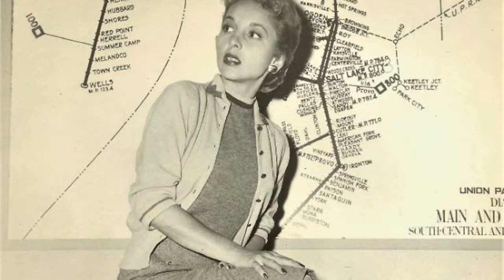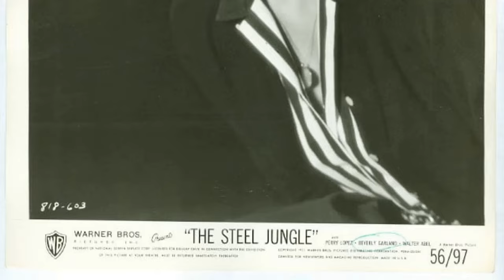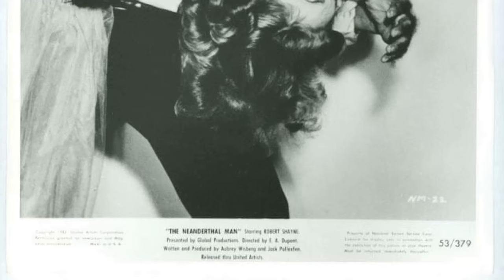Current Generation's Trends Show: Beverly Garland Is Barely Acknowledged by Today's Youth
Greetings, classic movie enthusiasts! 🎥 Today, we're diving deep into the dazzling world of Beverly Garland, an unforgettable star of the silver screen. 🌟

Join me as we revisit Beverly Garland's most iconic films, explore their impact on Hollywood's golden age, and uncover the fascinating anecdotes that have stood the test of time. 🌠

From heartfelt dramas to side-splitting comedies, Beverly Garland's versatile talents have left a lasting impression on generations of moviegoers.

🎬 Lights, camera, and let's embark on a thrilling cinematic adventure with Beverly Garland as our guide! ✨🎭
Filmography:
The Forsaken Westerns
7th Heaven
Christmas Vacation 2: Cousin Eddie's Island Adventure
If
Port Charles
The Guardian
The Angry Beavers
The Simple Life
Teen Angel
Diagnosis Murder
Ellen
Friends
Hellfire
Camp Wilder
Death Falls
The Wish That Changed Christmas
P.S.I. Luv U
Finding the Way Home
Sons and Daughters
The World's Oldest Living Bridesmaid
Beanpole
To the Moon, Alice
Heartbeat
Hotel
This Girl for Hire
Insight
Remington Steele
Matt Houston
Romance Theatre
Magnum, P.I.
Flamingo Road
Hart to Hart
Judgment Day
Enos
Roller Boogie
Charlie's Angels
Sixth and Main
The Tony Randall Show
Lanigan's Rabbi
Switch
Medical Center
Kung Fu
The Wide World of Mystery
Ironside
Planet of the Apes
Airport 1975
The Day the Earth Moved
Where the Red Fern Grows
The Healers
Unwed Father
Doc Elliot
Love, American Style
Mannix
The New Perry Mason
Cannon
The Rookies
Owen Marshall, Counselor at Law
Voyage of the Yes
The Weekend Nun
The New Temperatures Rising Show
Mod Squad
Say Goodbye, Maggie Cole
My Three Sons
And Then They Forgot God
Then Came Bronson
Cutter's Trail
Gunsmoke
Here's Lucy
The Mad Room
Lancer
The Wild Wild West
Pretty Poison
The Mothers-In-Law
The Loner
Laredo
Salome '73
Calhoun: County Agent
Twice-Told Tales
The Fugitive
The Dakotas
Sam Benedict
Rawhide
Stark Fear
Going My Way
Dr. Kildare
Cain's Hundred
The Dick Powell Theatre
Bus Stop
87th Precinct
Checkmate
Michael Shayne
Stagecoach West
Thriller
Coronado 9
Hong Kong
Danger Man
Laramie
Riverboat
Perry Mason
The Twilight Zone
Hawaiian Eye
The Man from Blackhawk
The Alligator People
The Millionaire
Yancy Derringer
Trackdown
The Saga of Hemp Brown
Decoy
Playhouse 90
Telephone Time
Goodyear Theatre
Chicago Confidential
The Joker Is Wild
Climax!
Badlands of Montana
Wire Service
Not of This Earth
Naked Paradise
Curucu, Beast of the Amazon
The Go-Getter
It Conquered the World
Gunslinger
Four Star Playhouse
Crusader
Swamp Women
Front Row Center
The Steel Jungle
Star Stage
State Trooper
Sudden Danger
Frontier
Navy Log
Studio 57
The Desperate Hours
Schlitz Playhouse
City Detective
New Orleans Uncensored
New York Confidential
Big Town
Medic
Two Guns and a Badge
Killer Leopard
The Desperado
The Web
The Lone Wolf
The Miami Story
The Rocket Man
I Married Joan
Bitter Creek
The Fabulous Oliver Chantry
The Glass Web
The Neanderthal Man
Problem Girls
Hollywood Opening Night
Fearless Fagan
Strictly Dishonorable
A Life of Her Own
The Lone Ranger
Mama Rosa
D.O.A.
7th Heaven
If
Port Charles
The Guardian
The Angry Beavers
The Simple Life
Teen Angel
Diagnosis Murder
Ellen
Friends
Hellfire
Camp Wilder
Death Falls
P.S.I. Luv U
Sons and Daughters
Beanpole
Heartbeat
Hotel
Insight
Remington Steele
Matt Houston
Romance Theatre
Magnum, P.I.
Flamingo Road
Hart to Hart
Judgment Day
Enos
Roller Boogie
Charlie's Angels